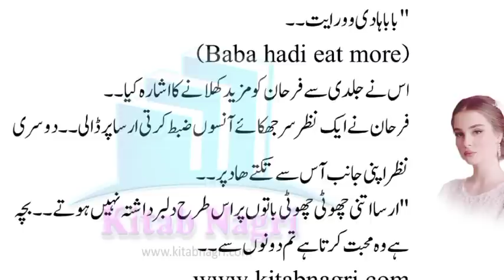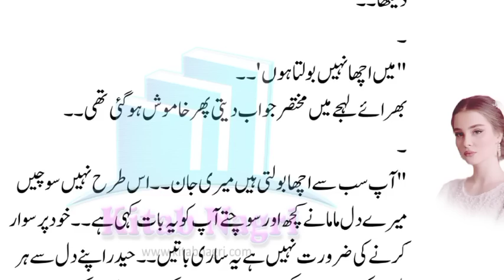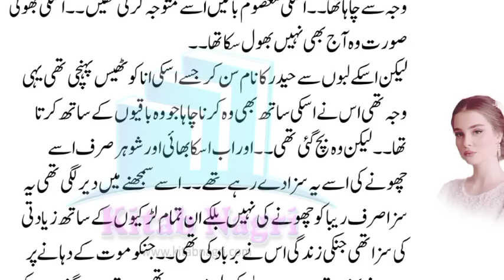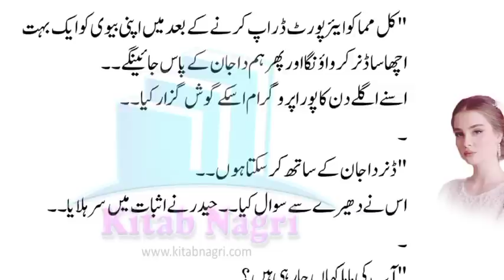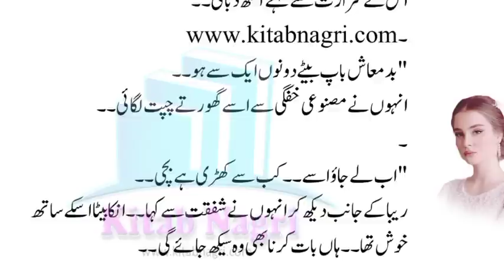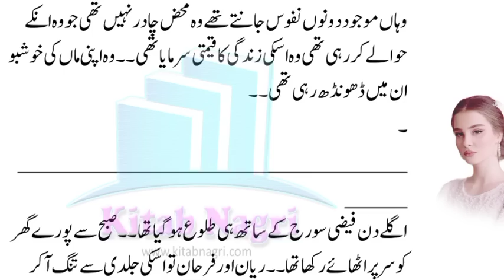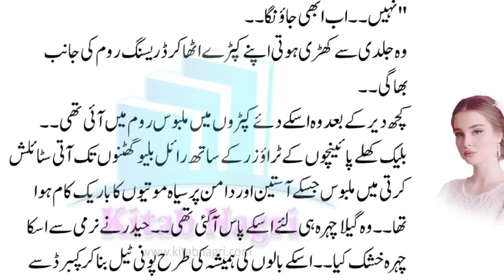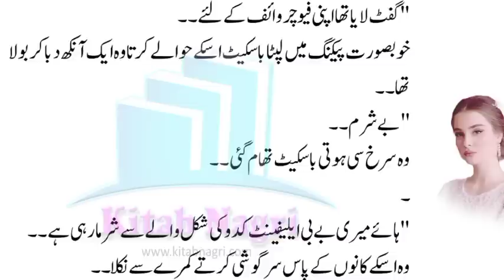Riba's past expose | romantic love story | JaNaM Episode 25 Urdu/Hindi - Kitab Nagri